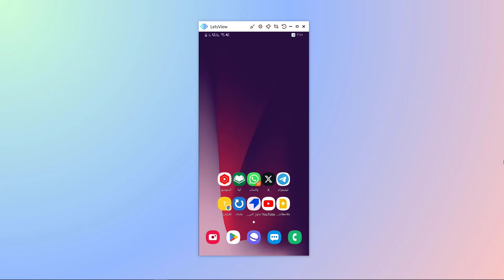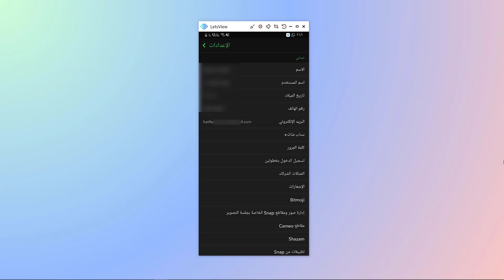تغيير البريد الالكتروني في سناب شات 2023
تغيير البريد الالكتروني في سناب شات 2023 بخطوات سهلة وبسيطة